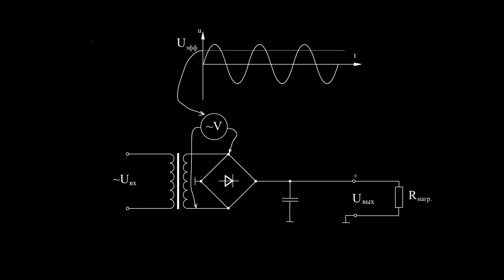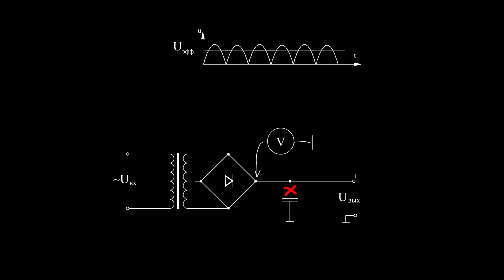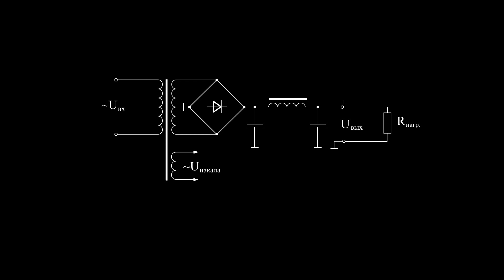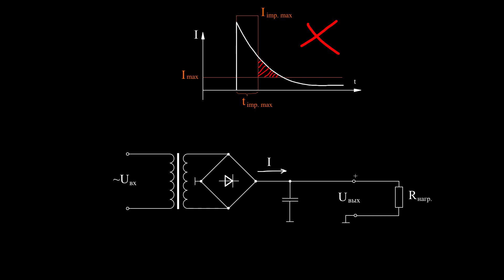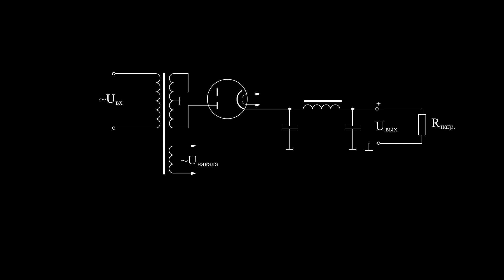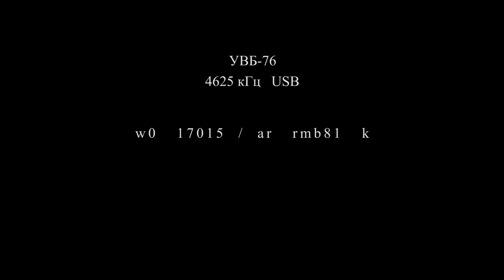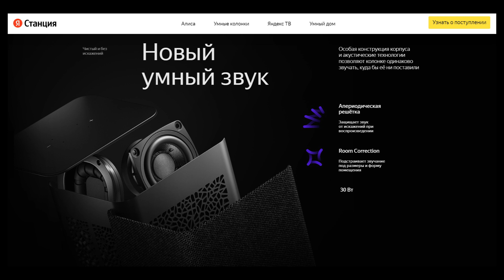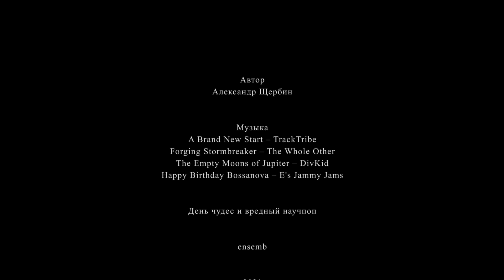Вредный научпоп. Разрушительный импульс. SOS с Титаника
⚡ Разрушительный импульс, мистические радиосигналы, немного схемотехники, вредный научпоп и правдивый маркетинг. Загадочно? Слегка. Но зритель не останется без ответов на собственные вопросы о радиотехнике, аудиотехнике, загадочных явлениях, влиянии радиоволн на людей и животных и многое другое.

Содержание
00:00 Такого праздника нет
0:50 Бутербродов бывает много
1:49 Ошибки проектирования блоков питания
2:20 Классический блок питания
2:48 Эффективное и амплитудное значение напряжения
3:36 Пульсации напряжения
4:09 Стабилизатор не нужен
5:34 Питание ламповой радиотехники
6:43 Разрушительный импульс
7:42 Способы защиты от броска тока при включении
8:17 Кенотрон в помощь
9:16 Пьезо-динамики
10:51 SOS с «Титаника»
14:15 Странная радиостанция УВБ-76
15:48 Вредный научпоп
19:45 Как распознать вредных научпопов?
21:39 Пародия на научпоп
22:34 Яндекс станция. Чушь или правда?
25:36 Влияние радиоволн на людей
27:41 Выбрать усилитель для колонок
29:06 Можно всё

или
нажмите кнопку СПОНСИРОВАТЬ под видео.
Другие ссылки в описании канала.